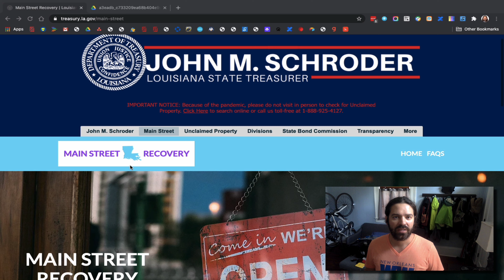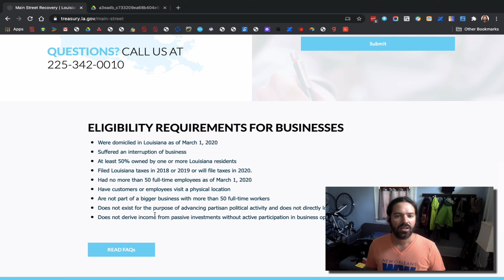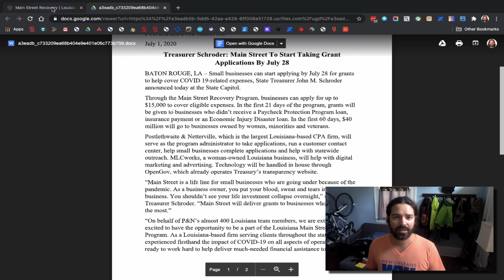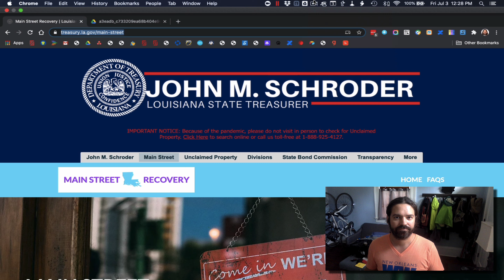Louisiana Main Street Recovery Grant Program for Small Businesses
Applications for this grant program open on July 28, 2020. Businesses that are eligible for the grant must show that they:

- Were domiciled in Louisiana as of March 1, 2020
- Suffered an interruption of business
- At least 50% owned by one or more Louisiana residents
- Filed Louisiana taxes in 2018 or 2019 or will file taxes in 2020.
- Had no more than 50 full-time employees as of March 1, 2020
- Have customers or employees visit a physical location
- Are not part of a bigger business with more than 50 full-time workers
- Does not exist for the purpose of advancing partisan political activity and does not directly lobby federal or state officials
- Does not derive income from passive investments without active participation in business operations